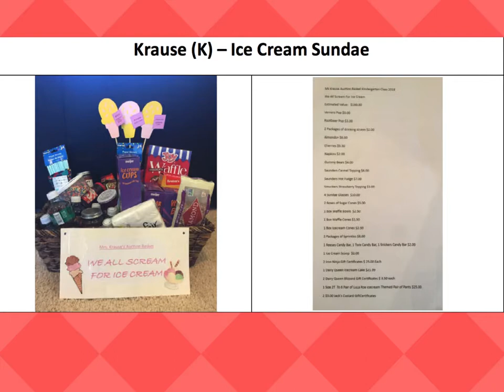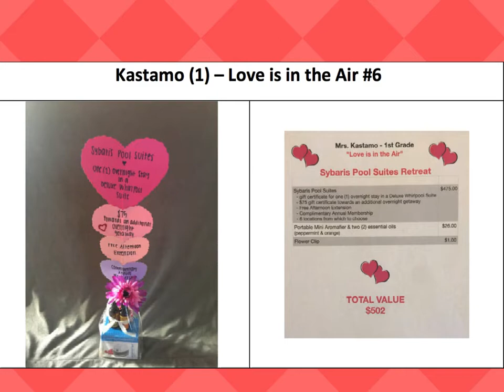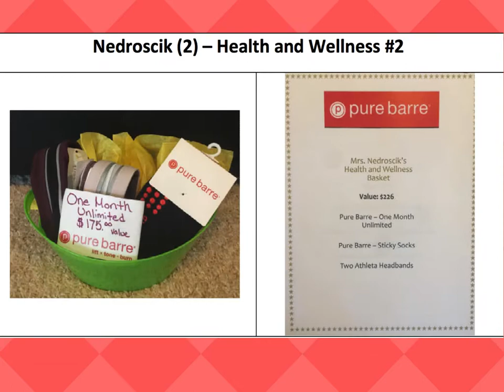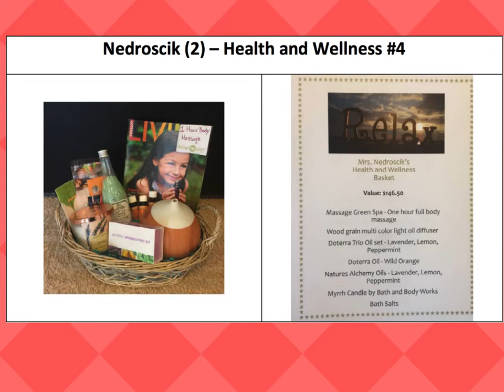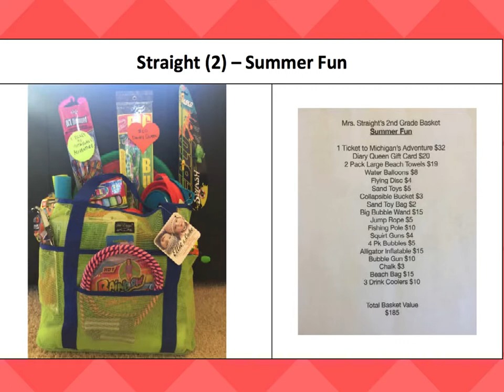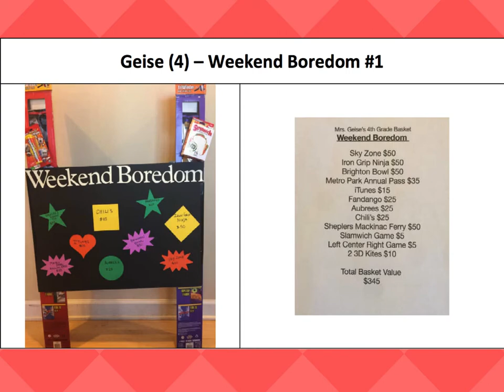2018 Silent Auction Classroom Baskets